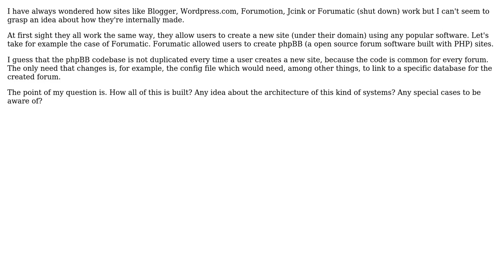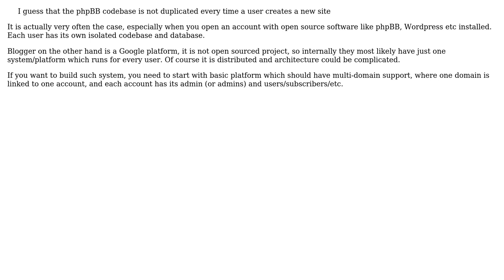Software Engineering: How are site-creation services built?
With thanks & praise to God, and with thanks to the many people who have made this project possible! You are responsible for your own actions.